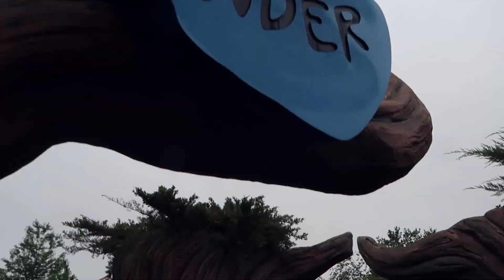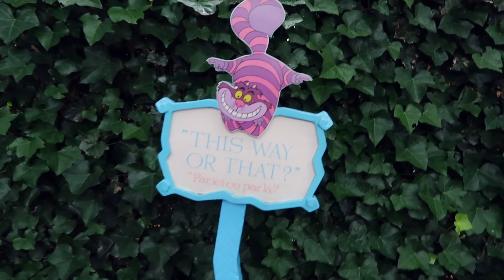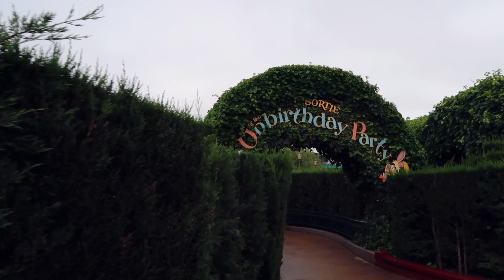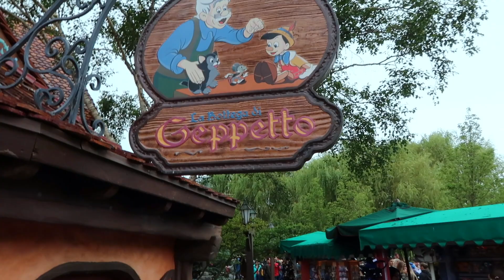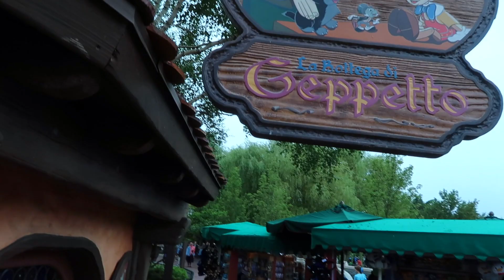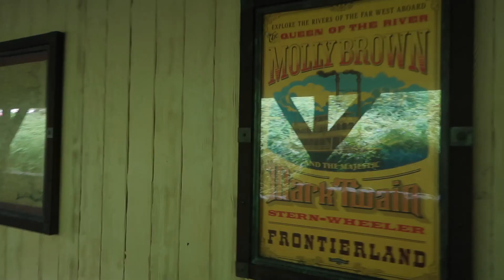[#11] VLOG DISNEYLAND PARIS : SOLDES, BOUTIQUES, LABYRINTHE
Nouveau Vlog à Disneyland, on découvre les soldes !